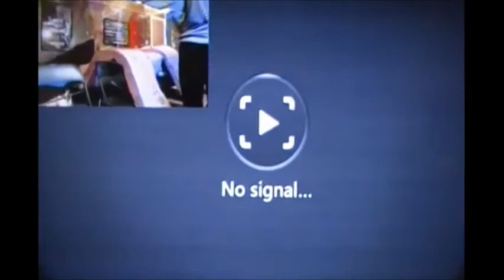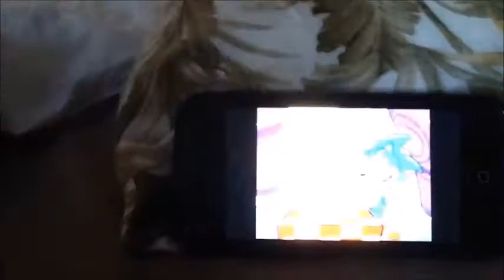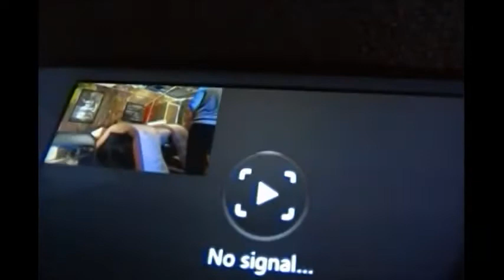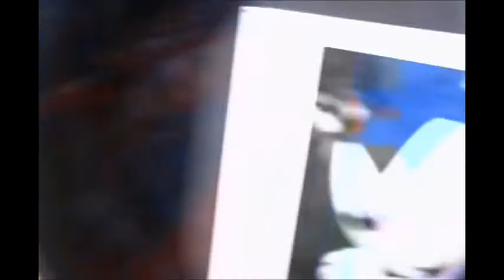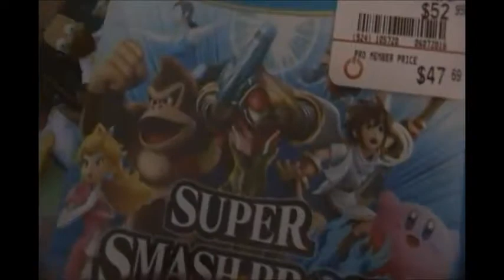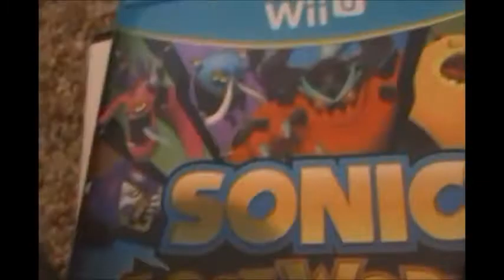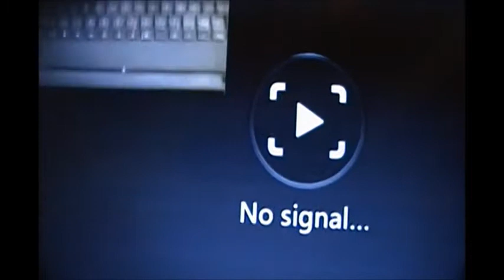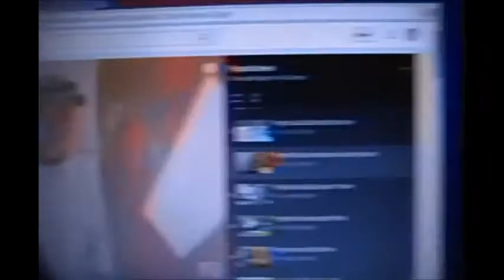Mario and Sonic Supercuts Season one 16-18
We're back for another Mario and Sonic Supercuts of season one. We recently left off episode sixteen and end it up at episode eighteen. Hope you guys enjoy the previous supercut of the Mario and Sonic! If you like to see more videos, make sure to subscribe to my channel and follow me on my social media and post a comment down below for suggestions for recommended videos. Enjoy the Mario and Sonic Supercuts and remember, each videos that I did is acting in the scene! Please respect me for good, I promise you will.